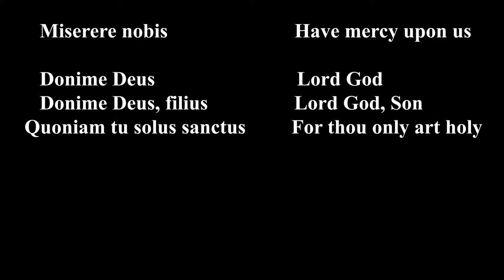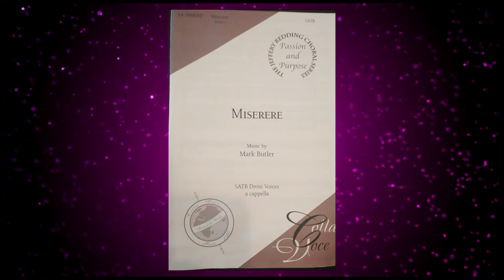Miserere by Mark Butler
"Miserere"  composer Mark Butler
Publisher: Colla Voce

Florida State University Choral Class project
Dr. Felicia Barber, student conductor